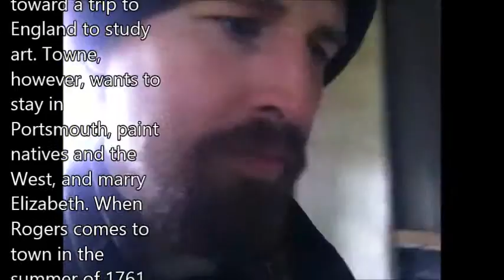What Happened to the Hillsides Covered in Copper? That's right, copper; visible copper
I remember talking to a treasure hunter who found a 4 pound chunk of copper sitting on the ground in northern Michigan. He said the copper was in plain view. You just needed to have the right angle to see it.

If this old man could still find 4 pound pieces of copper in 2013, then imagine what kind of copper findings were made in the mid 1700s. The landscape has drastically changed since humans started hoarding so many raw materials and attaching artificial value to them.